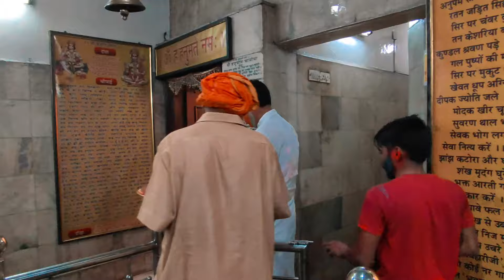Holi Milan at Shree Shyam Seva Mandal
Visit of Unit Head to Shree Shyam Seva Mandal